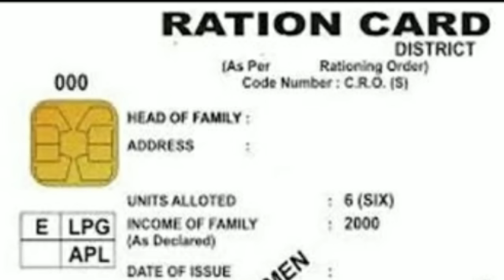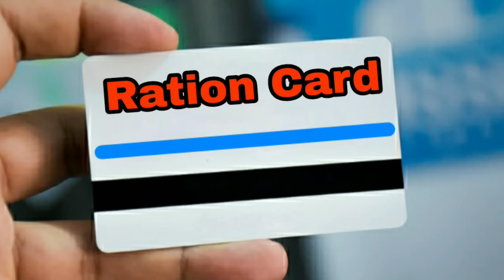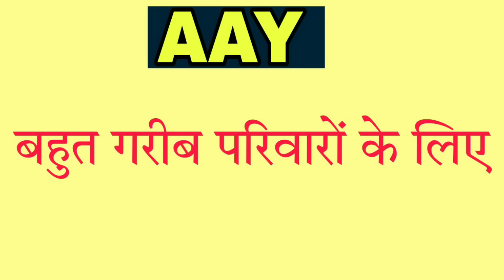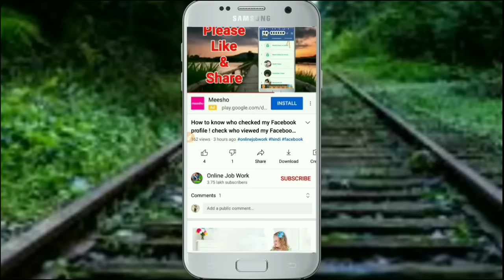APL-BPL-PHH-AAY me kya difference hai ! What is the Difference between APL-BPL-PHH-AAY Ration Card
Hello Friends
Is video me ham apko APL BPL PHH AAY me kya differences hai iski jankari denge and tell you about APL Ration Card BPL Ration Card AAY ration card PHH Ration card and tell you the Difference between APL-BPL-PHH-AAY

धन्यवाद